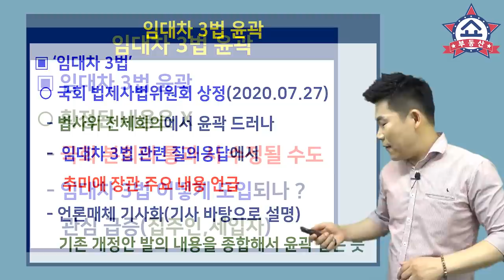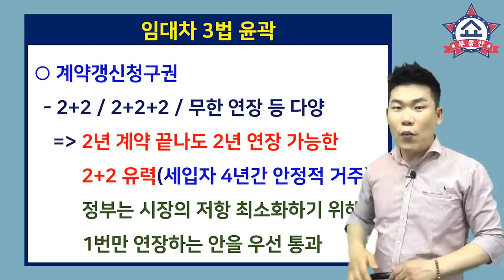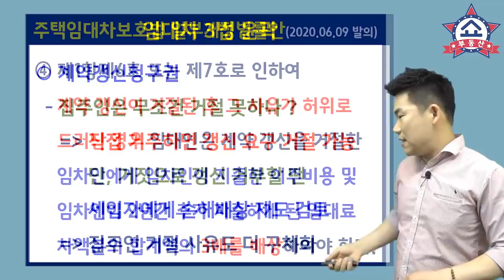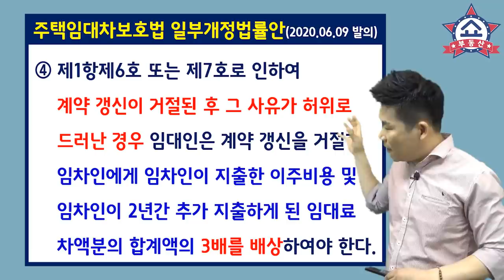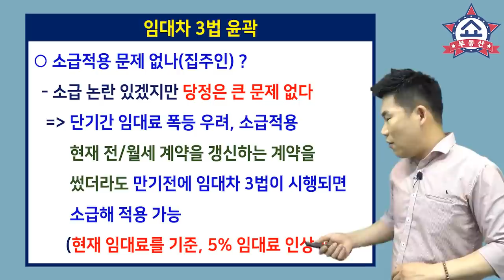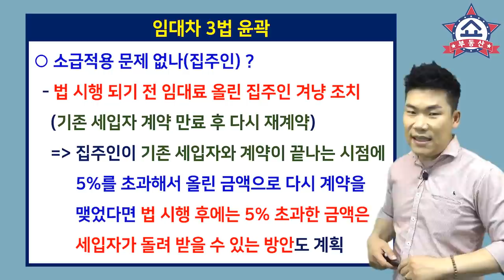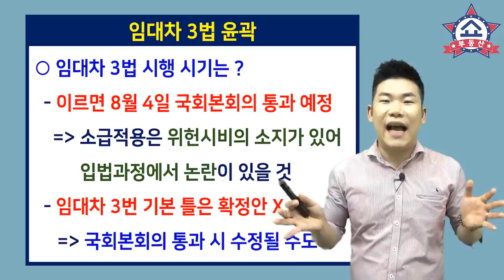임대차 3법, 드디어 윤곽 나왔다. 2년+2년, 5% 임대료 인상 제한, 기존 세입자 적용!!!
임대차 3법 윤곽이 드디어 나왔습니다. !
전혀 예상치 못했던
법제사업위원회 전체회의에서
추미애 법무부 장관의 언급으로 이슈가 됐는데요,
2년 + 2년의 계약갱신청구권과
5% 임대료 인상 제한, 기존 세입자 적용까지